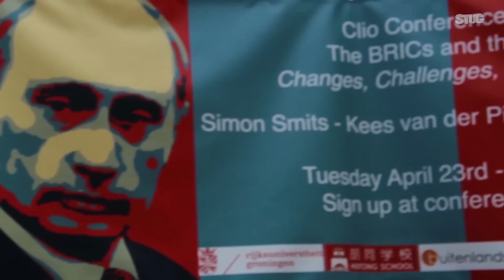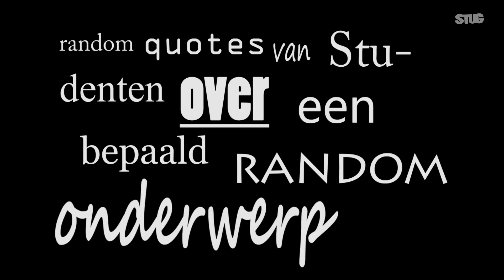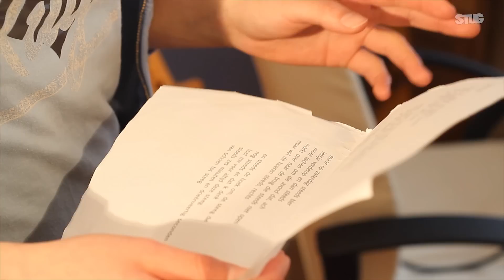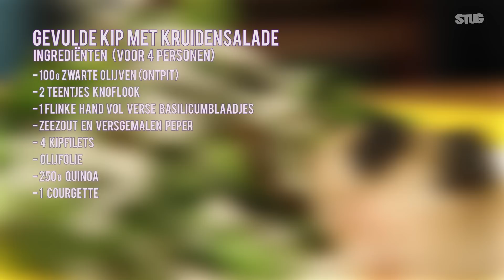STUG S03 E28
STUG is het wekelijkse magazine voor Groninger studenten. In deze aflevering zie je random quotes over smartphoneverslaafde studenten, doet universiteitsdichter Pauline een gedichtje en bereiden Sven en Arjen van Body and Brains een lekker gezond kippetje.
In het nieuws aandacht voor onder andere de goede doelendag van de Knickerbockers, het congres van studieverening Clio, het lustrum van studievereniging IK, een expositie van Minervastudenten en de ACLO-Vitalisloop ter voorbereiding op de Batavierenrace.